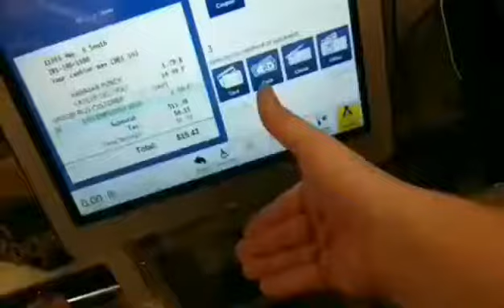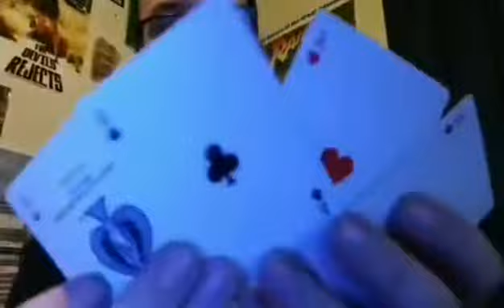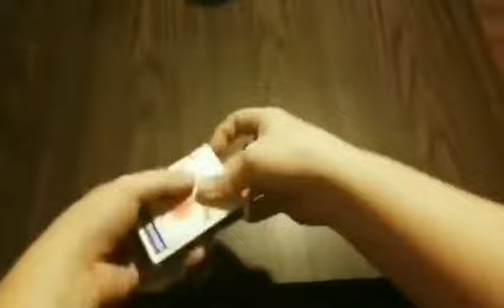Magic Compilation Vol. 4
Part 4 of 5 in my magic for 2017.
when first strung together it was over 40mins, I've sped it up and cut the result into five volumes. some I know is hard to follow but other bits you can see where the magic is happening, all of it's for fun, and the editing it's my artistic expression.

Experience the magic in your lives💕